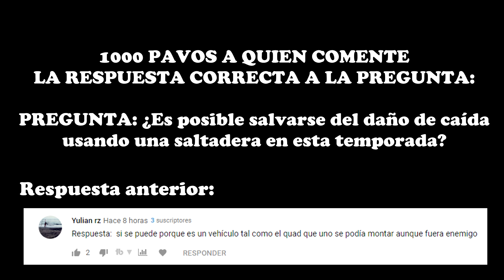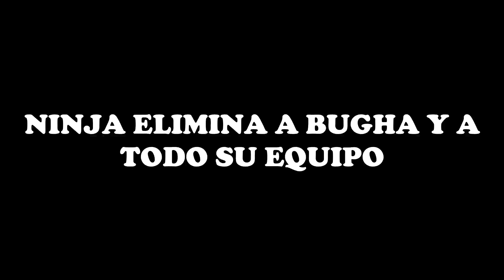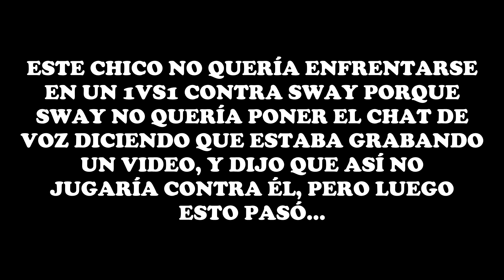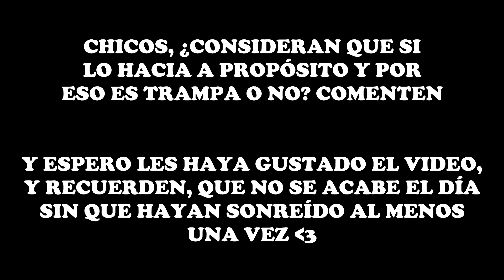NINJA *DESTR0ZA* A BUGHA Y A TODO SU EQUIPO EL SOLO EN FORTNITE! 😱 FAZE SWAY HACE TRAMPA 😡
En este video Ninja destroza a Bugha y a todo su equipo el solo en Fortnite, FaZe Sway atrapado haciendo trampa en Fortnite 😨 No olvides usar mi Código de Creador: ''Ganador'' en la tienda de Fortnite!!

(SUBTITULADO AL ESPAÑOL) NINJA *DESTR0ZA* A BUGHA Y A TODO SU EQUIPO EL SOLO EN FORTNITE! 😱 FAZE SWAY HACE TRAMPA 😡

🔶 Para participar en los s0rte0s diarios de 1.000 pavos solo tienes que:

- Activar la campanita 🔔
- Comentar

El ganador se dará al final del video siguiente cada día!! (Tienes 48 horas desde que se sube el vidoe para reclamar tu premio, si no, se volverá a sortear) 😓 Por eso te recomendamos ACTIVAR Las notificaciones del canal (La campanita) 🔔

El video trata de : fortnite,fortnite daily moments, ninja fortnite, ninja, fortnite funny moments,fortnite best moments,fortnite daily,fortnite moments,fortnite best,fortnite funny,fortnite royale moments,fortnite fails,fortnite funny moments and fails,fortnite funny and wtf moments,fortnite funny fails,fortnite fails and wins,fortnite fails and wtf moments,fortnite fails and epic wins,fortnite wtf moments, fortnite video, tsm_myth, dakotaz, summit1g, cdnthe3rd, grimmmz fortnite, las mejores jugadas de fortnite, la nueva ninja, partida de ninja subtitulada al español, las mejores partidas de ninja, ninja ayuda a un noob a ganar su primera partida, primera partida de ninja en fortnite, ninja jugando con un noob, ninja victoria épica, fortnite en español, ninja hablando español, ninja destroza a bugha y a todo su equipo el solo y faze sway atrapado haciendo trampas en fortnite